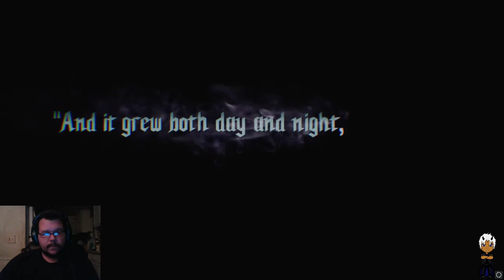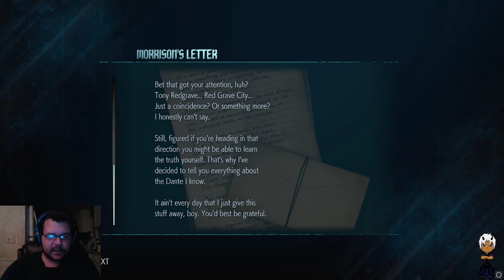Let's Rock!! | Devil May Cry 5 Part 1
First part to the Devil may Cry 5 episodes and I'm hype to play this to completion!!